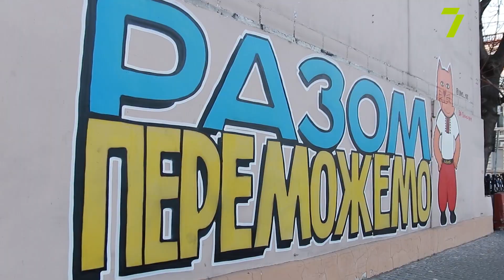Вуличне мистецтво задля підняття духу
Вуличні художники об'єднуються та прикрашають сірі стіни своїми роботами для того, щоб кожен одесит відчував єдність та підтримку й не падав духом.